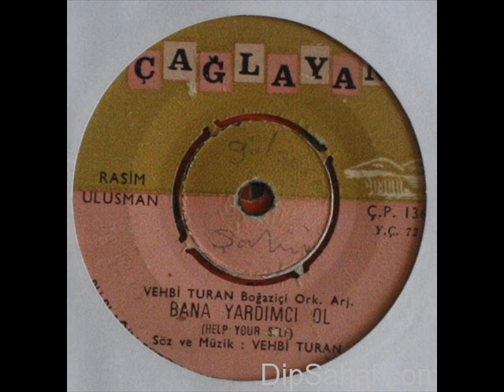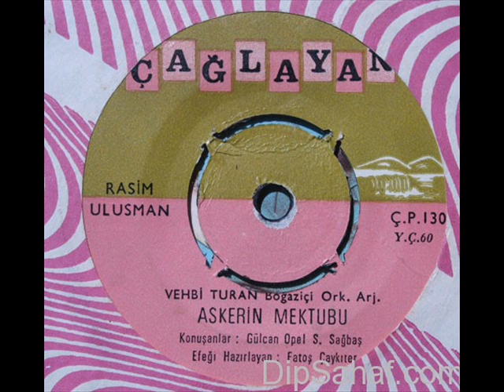RASİM ULUSMAN VEHBİ TURAN BOĞAZİÇİ ORK. bana yardımcı ol 45 LİK KAYDI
FİRMA - ÇAĞLAYAN
A-AŞKSIZ VE YALNIZ ADAM
B-BANA YARDIMCI OL